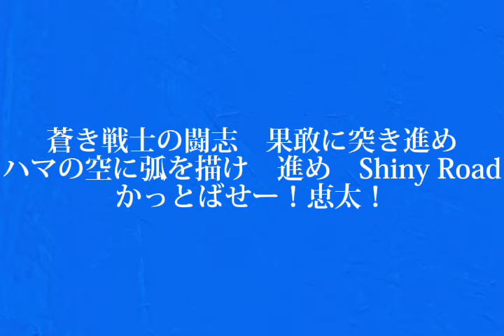横浜DeNAベイスターズ佐野恵太選手応援歌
佐野恵太選手応援歌